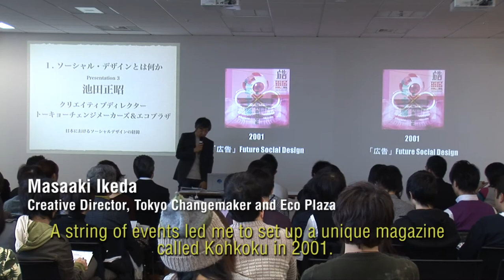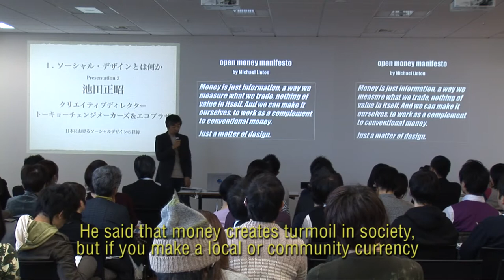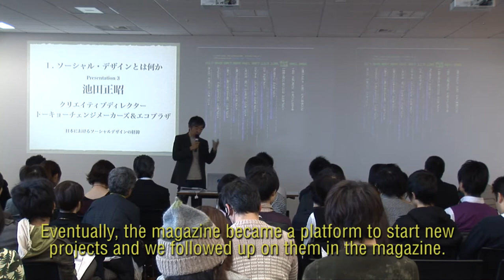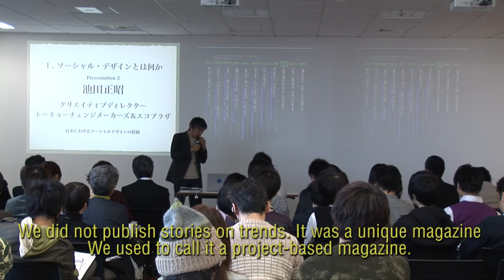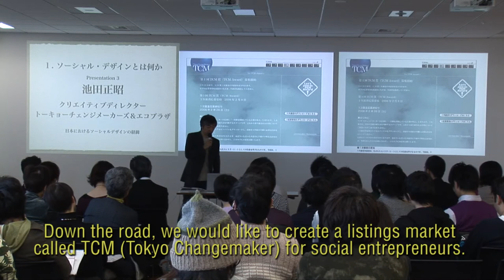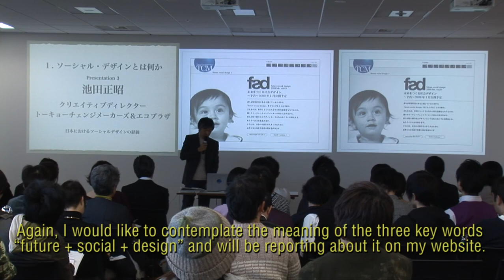Social Design-related Projects in Japan - Masaaki Ikeda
What is the history of social design in Japan? Masaaki Ikeda, Creative Director, Tokyo Changemakers and Eco Plaza, speaks about social design-related projects that he has been involved in at the Social Design forum held in Tokyo on February 8, 2009.

The forum was presented as part of Japan Societys Innovators Network,